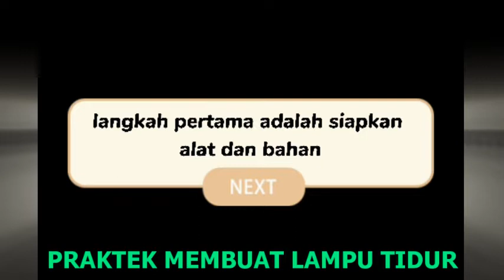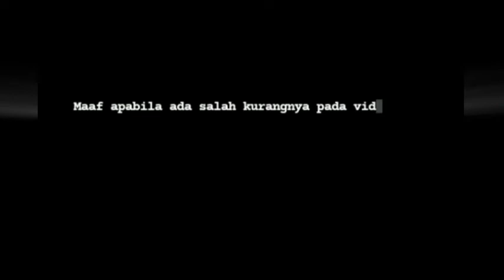Praktek prakarya | Kerajinan dari bahan keras - Membuat lampu tidur dari bambu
Video Praktek prakarya | Kerajinan dari bahan keras - Membuat lampu tidur dari bambu. Semoga bermanfaat.